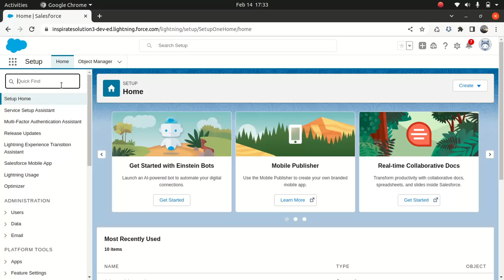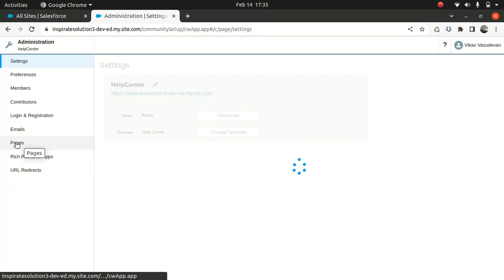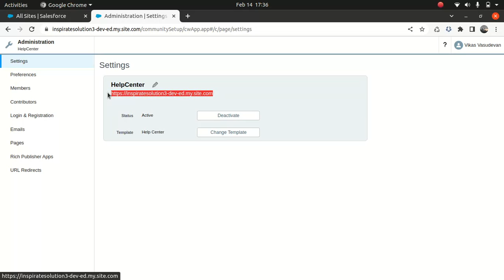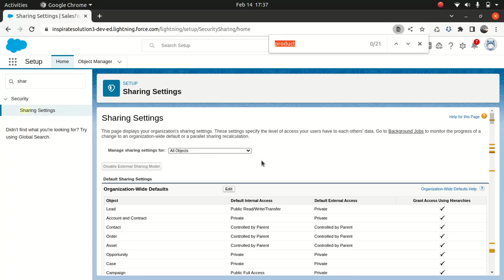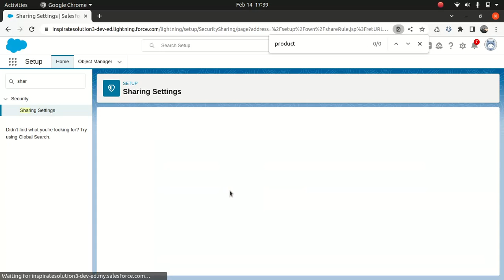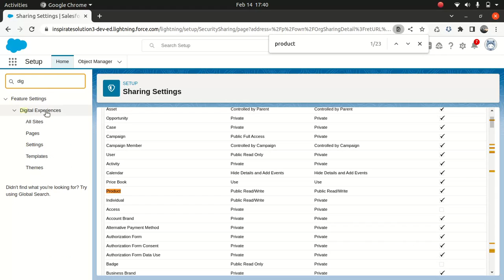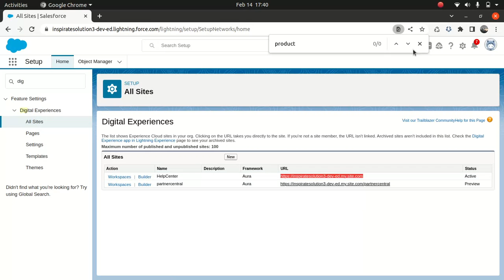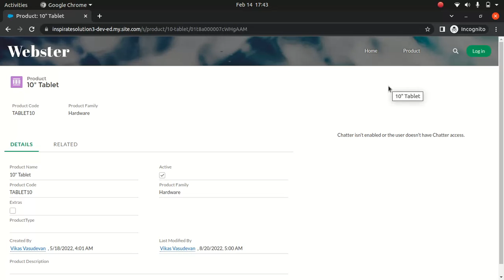Experience Cloud certification- Guest user access